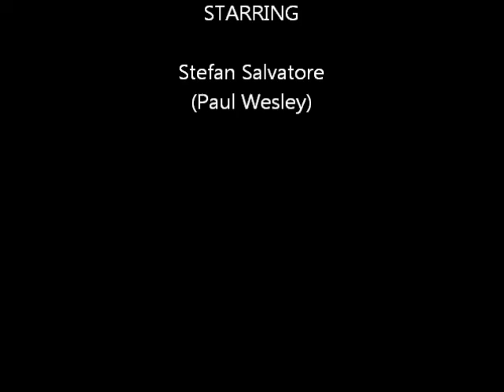Badass Stefan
i do not own tvd